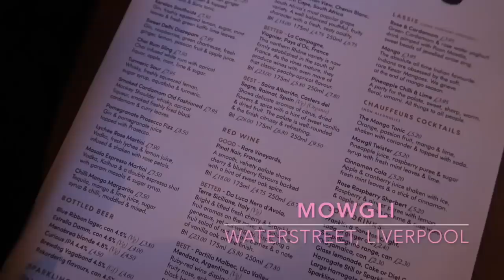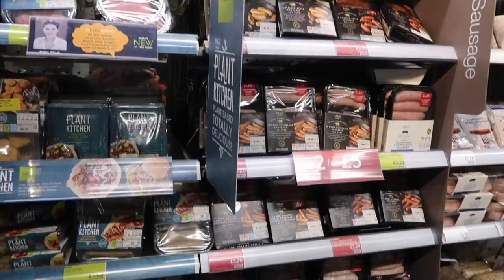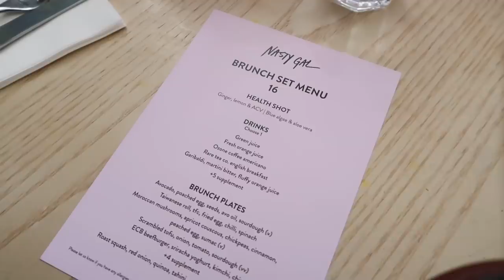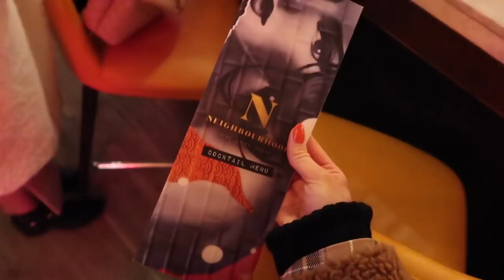NASTY GAL EVENT, SUNDAY WALKS AND NIGHT OUT | VLOG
Welcome back to a new video! With my London vlog going up over the weekend this is a second vlog of the same week - basically what I got up to during the days that I wasn’t in London! Hope you enjoy!

Lydia xx

INSTAGRAM ACCOUNTS -

INFO -

This does not affect or change the way you buy the item, it just means that a very small amount of the profit goes to me who has helped drive the sale and market the item. Thank you!